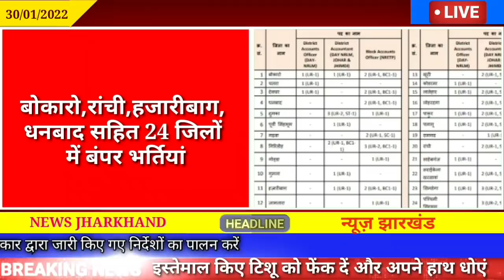संध्या 03 फरवरी 2022 झारखण्ड की ताजा खबर l Today Jharkhand News l Jharkhand Breaking News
संध्या 30 जनवरी 2022 झारखण्ड की ताजा खबर l Today Jharkhand News l Jharkhand Breaking News